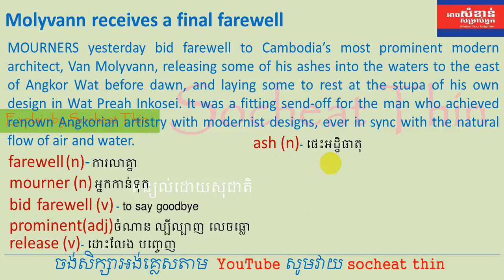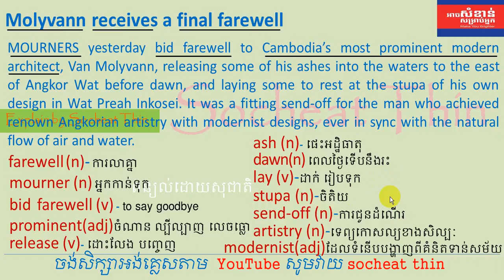Lesson 107 - Learn English Khmer | Learn to translate Newspaper part 22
Learn how to translate, translate, how to translate newspaper, Khmer English, English Khmer, English to Khmer, Khmer to English.
រៀនអង់គ្លេសខ្មែរ ជាមួយគ្រូខ្មែរ  សិក្សាភាសាអង់គ្លេស, ប្រយោគ អង់គ្លេស ពាក្យអង់គ្លេស និងវេយ្យាករណ៍អង់គ្លេស សំខាន់ៗ  ដោយ រៀនបកប្រែ, បកប្រែកាសែត, រៀនកាសែត, នឹងបកប្រែអត្ថបទផ្សេៗ
More Amazing video lesson: